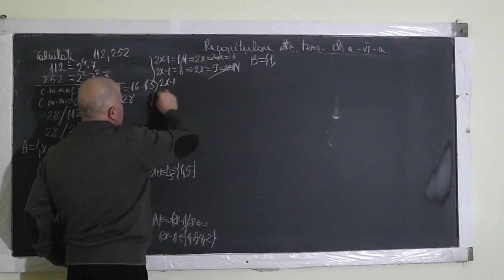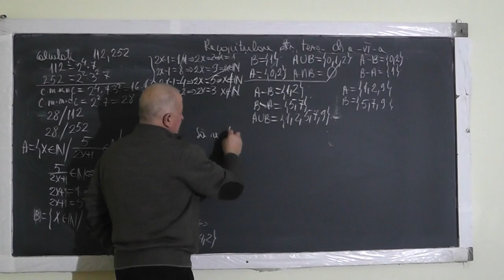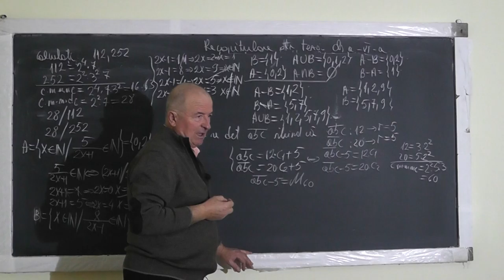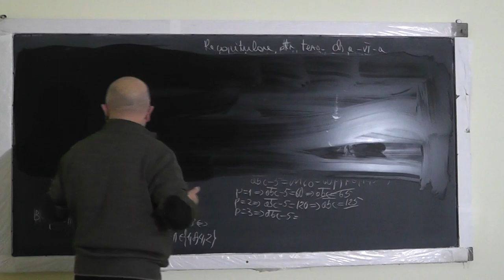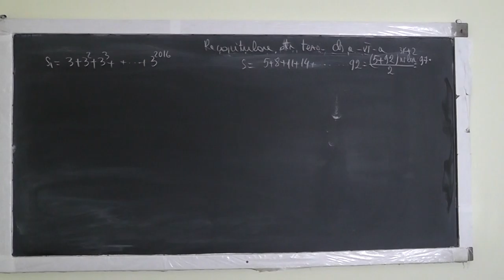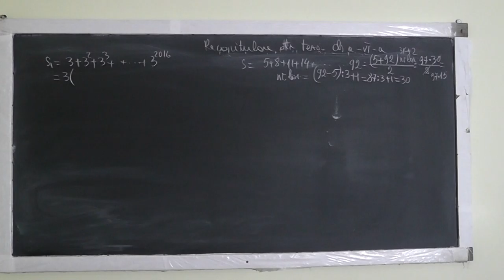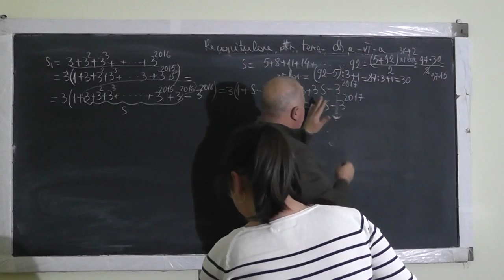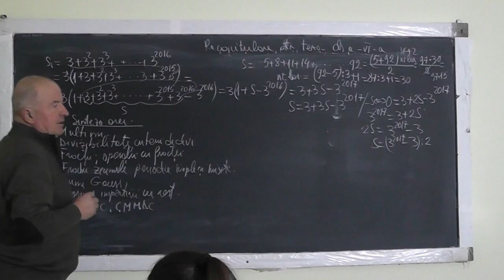2/2 1245 Multimi Fractii Criterii divizibilitate Teorema impartirii rest Triunghiuri congruente CL 6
Aceste lectii sunt SUSTINUTE de VOI si daca va sunt utile, as aprecia un Like, Share, Comment - In aceasta lectie de matematica pe care o puteti vedea in direct si pe facem recapitulare pentru teza la clasa a VI-a. Din cuprins: Multimi, Divizibilitate, Criterii de divizibilitate, Fractii si Operatii cu fractii, Fractii zecimale periodice simple si mixte, Sume Gauss, Teorema impartirii cu rest, CMMMC - cel mai mic multiplu comun si CMMDC - cel mai mare divizor comun, Triunghiuri congruente, Suma unghiurilor in jurul unui punct.